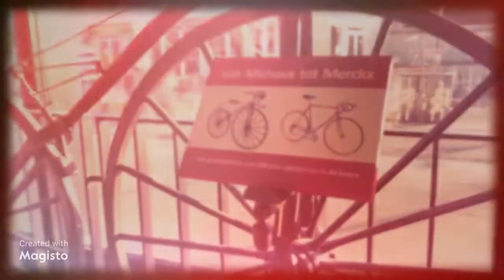Van Michaux tot Merckx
Van 5 maart tot 31 augustus 2022 pakt wielermuseum De Velodroom uit met een nieuwe tentoonstelling “Van Michaux tot Merckx”. Ontdek 30 unieke fietsen uit de opmerkelijke privé collectie van Jan Op de Beeck. Deze collectie toont een mooi overzicht van de technische evolutie van het “stalen ros”.

De tentoonstelling begint met een “Michaux” uit de jaren 1860: deze unieke fiets was nog vrij primitief, maar leek toch al goed op onze huidige moderne fietsen. Al was fietsen op een “Michaux” geen sinecure. De trappers zaten namelijk in het voorwiel en je reed op houten wielen.
Begin 1890 brak de safety-fiets door. Met zijn bijna even grote wielen en kettingaandrijving op het achterwiel is hij het prototype van de moderne fiets. Speciaal voor deze tentoonstelling heeft het wielermuseum een virtuele tour ontwikkeld met de gratis erfgoedapp (erfgoedapp.be)
Deze interactieve toepassing zal het museumbezoek nog  boeiender maken door gebruik van beeld- en tekstmateriaal om de ervaring nog intenser te maken.

“De Velodroom drukt haar stempel op deze tijdelijke tentoonstelling door enkele unieke wielertruitjes te koppelen aan deze fietsen, van renners of ploegen die met een bepaald model ook effectief hebben gekoerst.” Nagenieten kan met het gelijknamige boek waarin elke getoonde fiets paginabreed in beeld komt, voorzien van deskundige informatie.